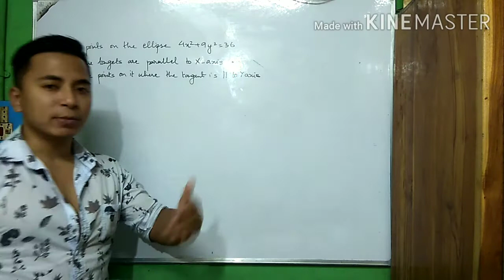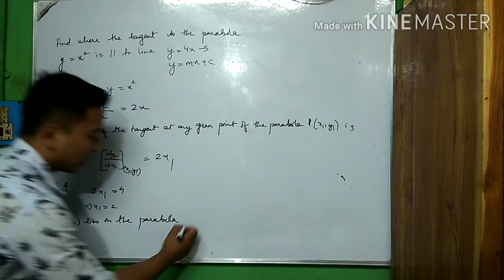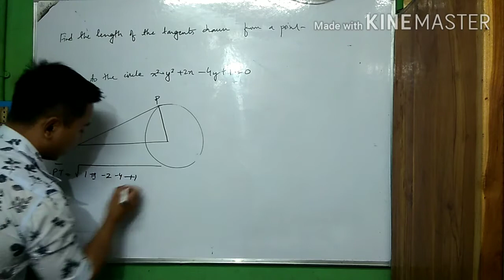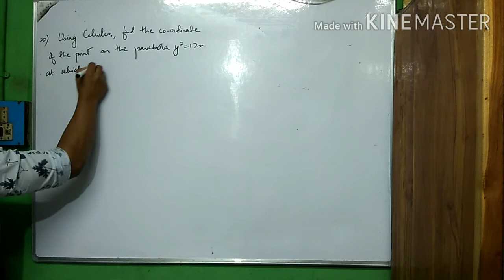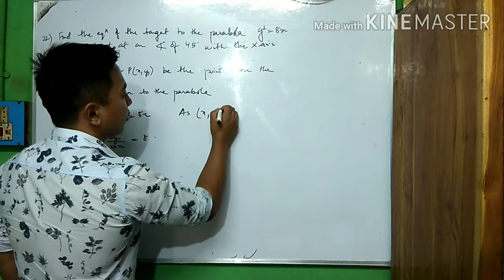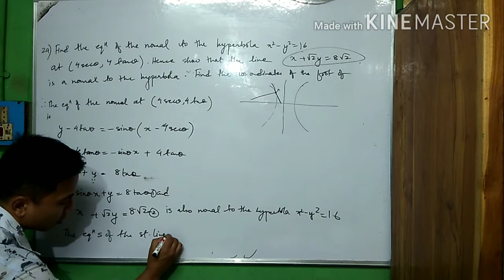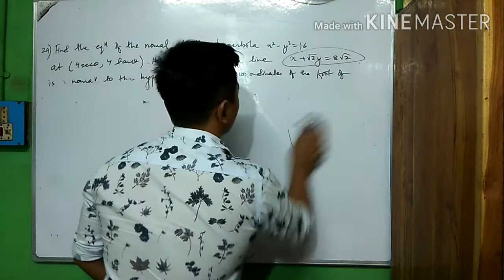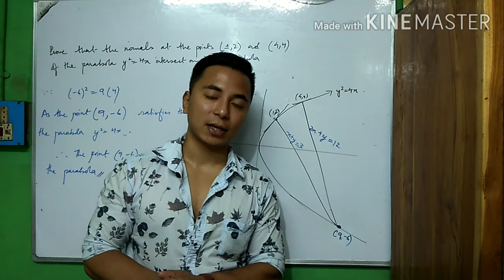CLASS 12 MATHEMATICS.APPLICATION OF CALCULUS.TANGENT AND NORMAL.PART 2. WELL EXPLAINED IN NEPALI.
Calculus for class 12 students of science and commerce.
I have done exercises related to the mentioned topic as referred in the book of S.N De.Problems beautifully executed and explained one by one.
Do keep sharing.
My insta id is nordenb.lama.